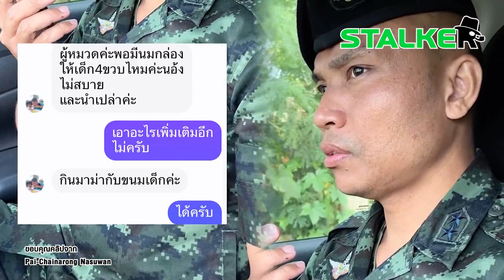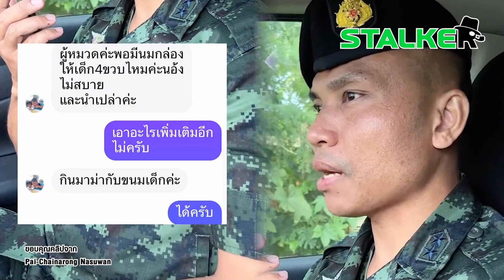“หมวดไผ่” ไม่ทิ้ง ลุยน้ำ ฝ่าลวดหนาม ส่งความช่วยเหลือถึงมือพี่น้องชายแดนใต้ | STALKER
ทุกพื้นที่มีน้ำใจ “หมวดไผ่” ลุยน้ำ ฝ่าลวดหนาม ส่งความช่วยเหลือพี่น้องชายแดนใต้